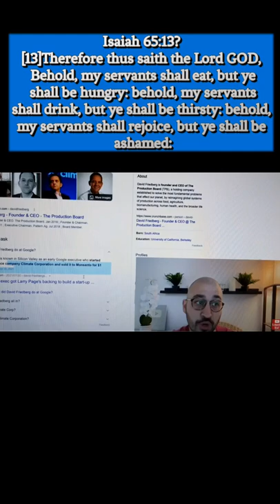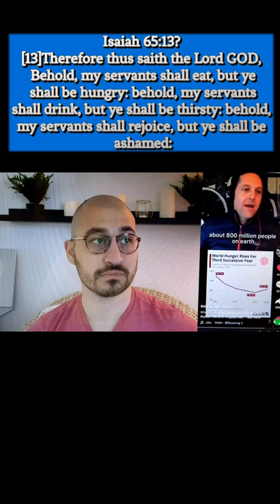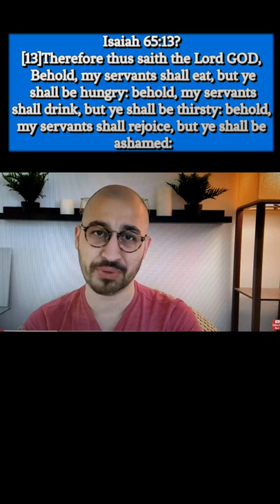⚠️ Global Famine And Perilous Times Are Near⚠️